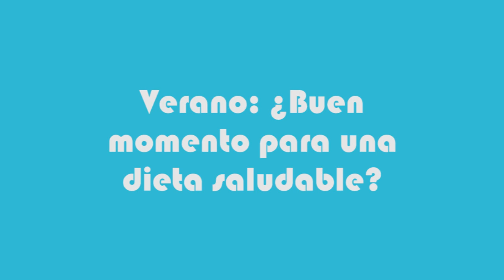Verano: ¿Buen momento para una dieta saludable?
La Licenciada en Nutrición, Johanna López, nos cuenta la importancia de tener hábitos saludables en todo momento del año y aprovechar el verano para incorporar variedades de vitaminas.
“Los hábitos pueden crearse y mantenerse en todas las etapas del año. Lo bueno que tiene el verano es que nos aporta una gran variedad de colores en todas las frutas y las verduras. Cada color distinto tiene vitaminas y minerales diferentes, por eso estaría buenísimo incorporarlos en todas las preparaciones habituales”, explicó la profesional.
“Es importante mantener los horarios regulares de las comidas, porque de esta forma evitamos llegar a las comidas principales con demasiado apetito y comer cantidades más grandes o alimentos que son poco sanos”, remarcó.
Por último, hizo hincapié en que “otro de los factores importantes a tener en cuenta en el verano es la hidratación. Nunca hay que llegar a presentar sed porque cuando tenemos sed ya tenemos un estado de deshidratación corporal”.